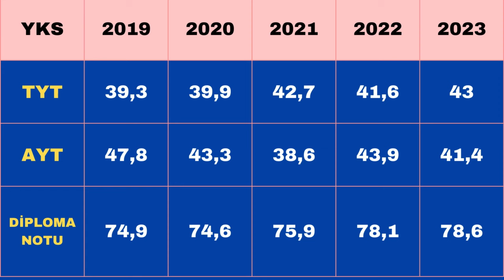📢 2024 YKS'DE 120 BİN İÇİN KAÇ NET YAPMAN GEREKİYOR?🔥YILLARA GÖRE ORTALAMA NETLER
📢 2024 YKS'DE 120 BİN İÇİN KAÇ NET YAPMAN GEREKİYOR?🔥YILLARA GÖRE ORTALAMA NETLER NASIL GELDİ🔥SON 5 YILIN NET KARŞILAŞTIRMASI...

YouTube kanalımızın içeriğini kısaca özetleyecek olursak; YKS, LGS Sınavları Sonrası Puan Hesaplamaları, Tercihlerde Dikkat Edilmesi Gereken Önemli Noktalar, Meslek Tanıtımları, MEB, YÖK & ÖSYM açıklamaları, tercih işlemleri, YKS, LGS, TYT, AYT, LİSANS, ÖNLİSANS DUYURULARI KYK yurt ve burs, kredi başvuruları ve Eğitim ile ilgili tüm bilgiler bu kanalda olacak.